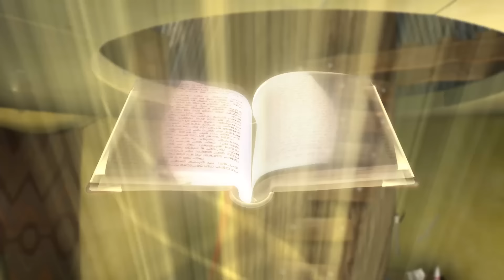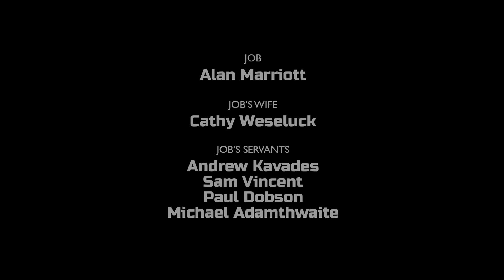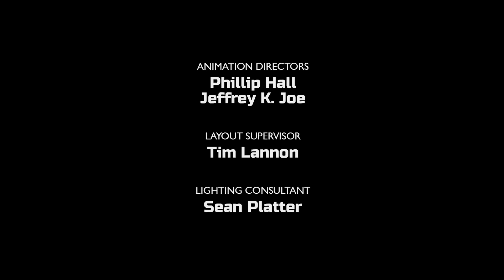O'zbekcha multfilmlar, Super Kitob, 2-mavsum: 8-seriya - Ayub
Hech qachon taslim bo‘lma. Xudoga shartsiz sadoqat oxir-oqibat taqdirlanadi.